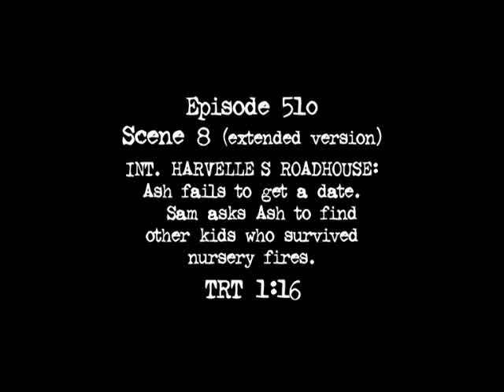Deleted Scenes - 2x10 Hunted (1)